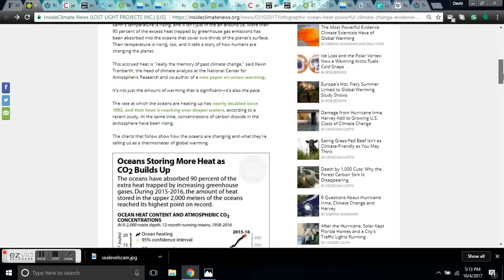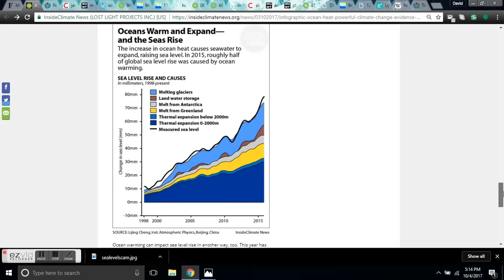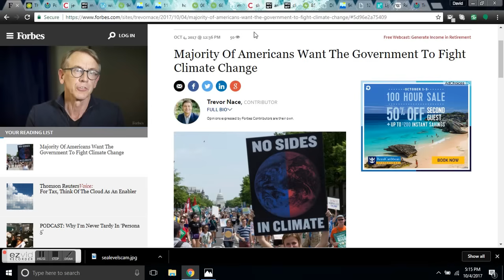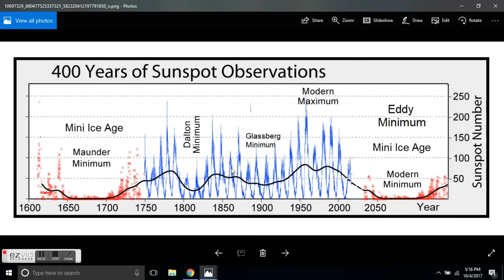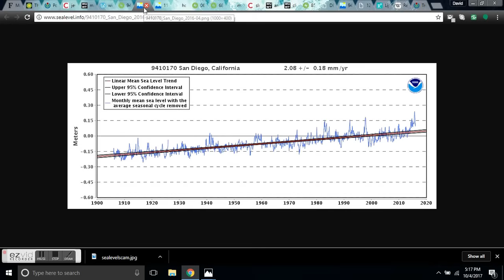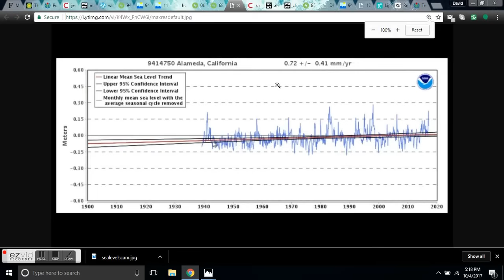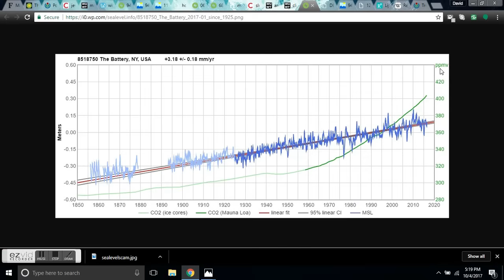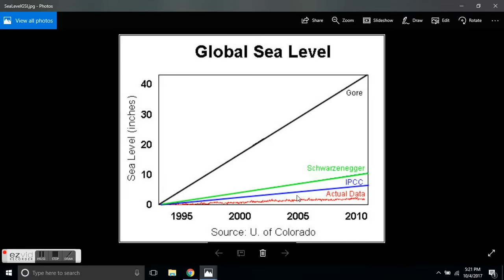The Most Powerful Evidence Climate Scientists Have of Global Warming - Fraudulent Sea-Level Data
Using fraudulent data doctored by NASA and NOAA we were able to show how catastrophic anthropogenic "Global Warming" really is.

"I tell you It's a wake-up call" said Diamond from the Oppenheimer Ranch Project. " When you can get all the government funding you need to prove that using fraudulent data you can achieve any result asked for. Boom. Science is dead."